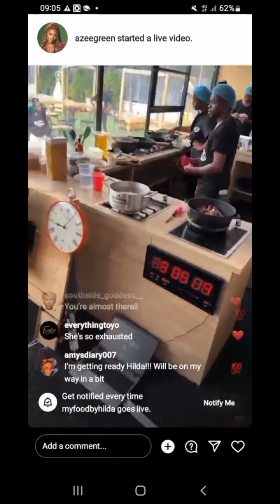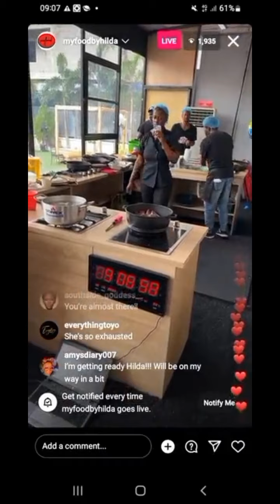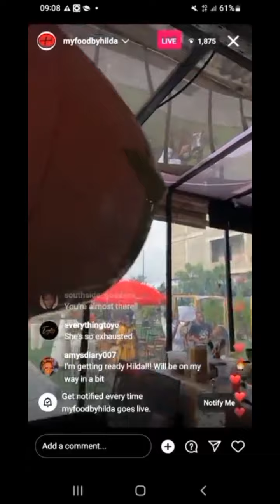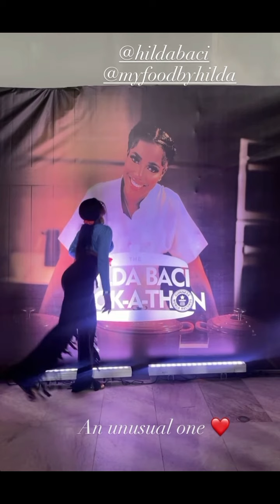Nigerian celebrities show support for chef Hilda Baci ,as she attempts to cook for 4 days non stop.